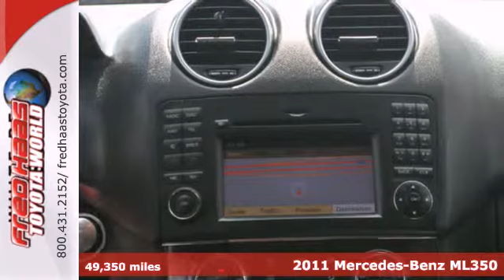2011 Mercedes-Benz ML350 Katy Sugarland, TX BA659417T SOLD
Year: 2011
Make: Mercedes-Benz
Model: ML350
Trim: SUV
Engine: 3.5L DOHC 24-valve V6
Transmission: 7-Speed A/T
Color: White
Mileage: 49350
Stock #: BA659417T
DEALER MAINTAINED..SERVICE RECORDS AVAILABLE..COMES WITH 2 KEYS 2 REMOTES(if avail.)..VERY NICE..MUST SEE..FREE AND CLEAN CARFAX...IF YOU ARE IN THE MARKET FOR A NICE VEHICLE THEN MAKE SURE YOU COME AND SEE THIS ONE BEFORE YOU BUY.. CALL BEFORE YOU COME..BRING YOUR DRIVERS LICENSE AND INSURANCE..BE READY TO BUY..PRICED TO SELL..SEE YOU SOON!

Address:
20400 I-45 North